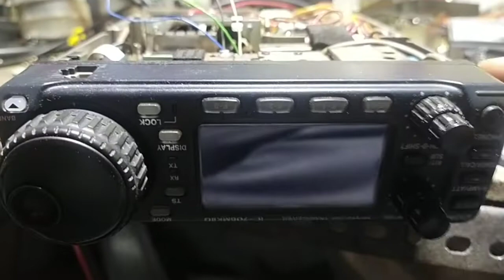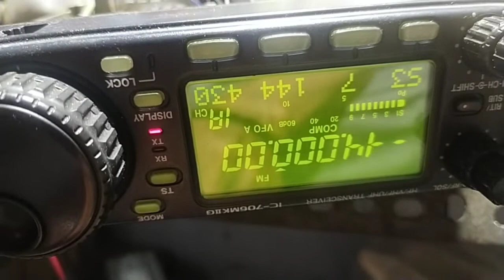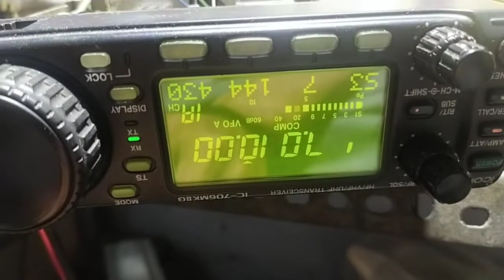ICOM IC706MKIIG trouble PLL no TX RX